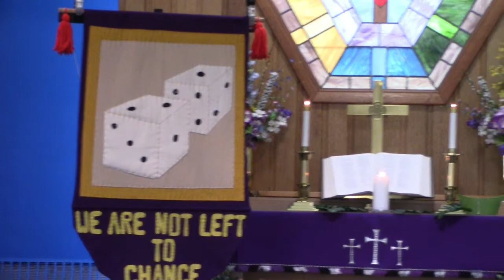Greenock United Methodist Church Palm Sunday Service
Pastor Lori Walters